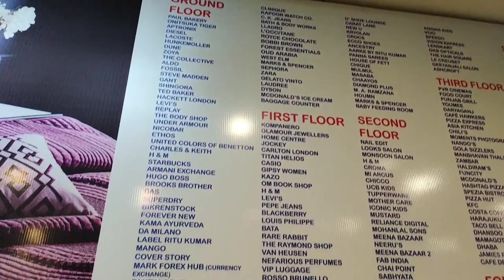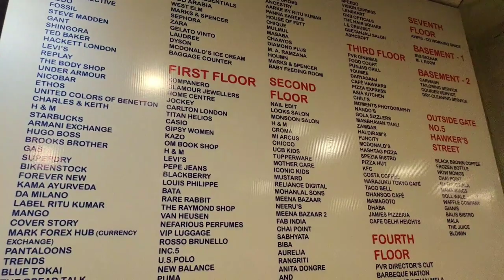Ambience Mall Gurugram 🔥 Best Mall in Gurugram 😍 Places to Visit in Gurugram Delhi NCR.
Top 100 Places to Visit in Delhi:
Waste to Wonder Theme Park
Red Fort
Qutub Minar
India Gate
Humayun's Tomb
Lotus Temple
Akshardham Temple
Jama Masjid
National Museum
Rashtrapati Bhavan
Chandni Chowk
Gurudwara Bangla Sahib
Jantar Mantar
Raj Ghat
Lodi Gardens
National Gallery of Modern Art
Nehru Planetarium
Dilli Haat
Chhatarpur Temple
ISKCON Temple
Shri Digambar Jain Lal Mandir
Mehrauli Archaeological Park
Parliament House
Delhi Zoo
Tughlaqabad Fort
Safdarjung Tomb
Connaught Place
India Habitat Centre
National Handicrafts & Handlooms Museum
Swaminarayan Akshardham
Hauz Khas Fort
Dilli Darshan
Rashtrapati Bhavan Museum
Nizamuddin Dargah
Red Fort Sound and Light Show
Salimgarh Fort
INA Market
National Rail Museum
DLF Promenade Mall
Khari Baoli
Kalkaji Mandir
National War Memorial
Nehru Memorial Museum and Library
Daryaganj Book Market
Janpath Market
Shankar's International Dolls Museum
Rajpath
Hanuman Temple
Sulabh International Museum of Toilets
Hauz-i-Shamsi
Shivaji Stadium
National Science Centre
The Garden of Five Senses
Qila Rai Pithora
Khirki Mosque
Tibetan Market
National Museum of Natural History
Shalimar Bagh
Kamla Nehru Ridge
Gandhi Smriti
Pragati Maidan
National Handloom Development Corporation Ltd.
Chor Minar
India International Centre
Feroz Shah Kotla Fort
Tughlaqabad Fort Trek
Chhatarpur Temple Light and Sound Show
Old Fort
Jhandewalan Temple
Dilli 6 Food Walk
Jangpura Khalsa
Hazrat Nizamuddin Aulia Dargah
ISBT Kashmiri Gate
Ghalib Academy
INA Market Food Walk
Greater Kailash M Block Market
Teen Murti Bhavan
The Leela Palace
Majnu ka Tilla
Ambedkar Memorial
Jama Masjid Food Walk
Gurdwara Sis Ganj Sahib
Haveli Dharampura
Rang Mahal
Jahanpanah City Forest
Indira Gandhi Memorial Museum
Bangla Sahib
Daryaganj Food Walk
Paharganj Food Walk
Aurobindo Market
Nila Gumbad
Kalkaji
South Extension Market...